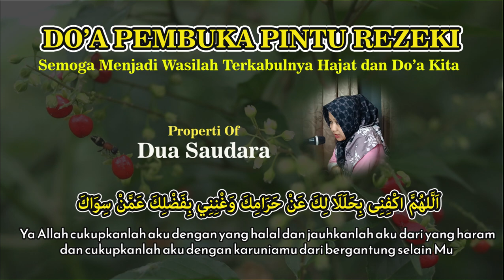DZIKIR PEMBUKA PINTU REZEKI - DOA YANG SELALU DIDENGAR OLEH SANG PENCIPTA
DZIKIR MUSTAJAB - DOA YANG SELALU DIDENGAR OLEH SANG PENCIPTA

Temukan kembali ketenangan dalam hidupmu dengan dzikir mustajab. Melafalkan doa-doa ini akan membantumu meminta pada Allah dalam segala hal dan meredakan beban yang kamu alami. Dzikir mustajab adalah solusi sederhana untuk semua masalah yang kamu hadapi. Bersama-sama kita akan menjelajahi dzikir-dzikir mustajab yang harus kita ketahui. Ayo mulai merenung dan mendekatkan diri kepada Sang Pencipta